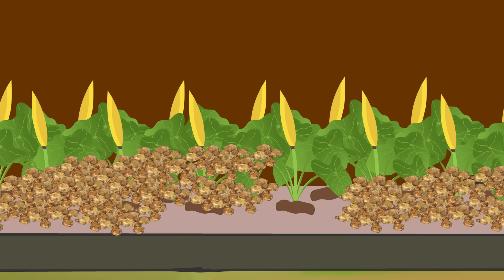গোয়ালে কচু চাষ | Bengali Moral Stories Cartoon | Bangla Golpo | Thakumar Jhuli